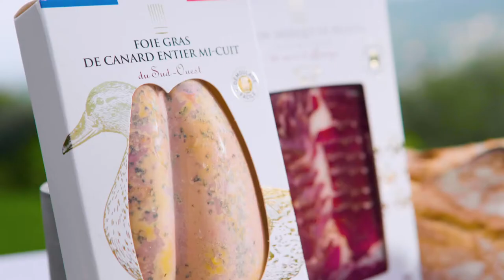Carte de visite - Jérôme Rigaud & Les Toques Blanches du Monde